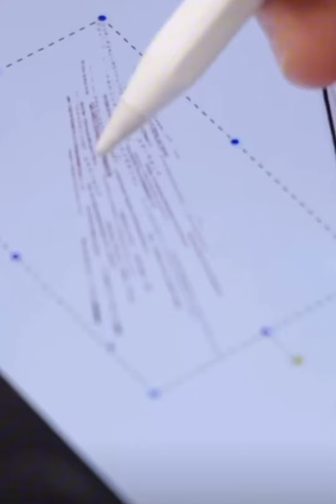taylorswift outfits from sketch to stage! @TaylorSwift (credits to the dress clip owner)